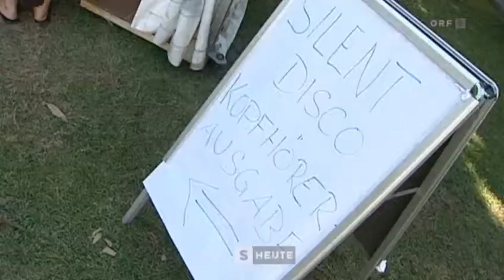Silent Disco - ORF Salzburg Heute 16.07.2014 - we-are-salzburg.com